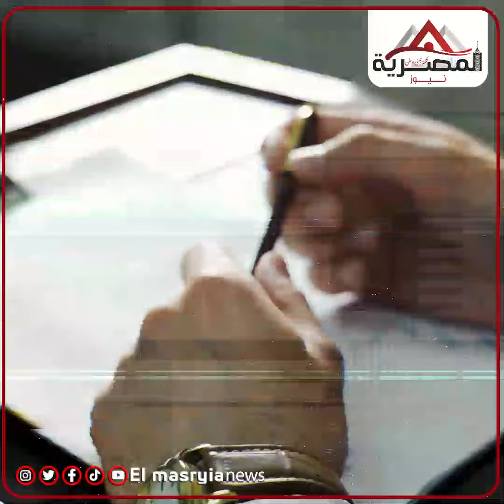حالة واحدة ستجعلك عظيما.. نجم ليفربول يوجه رسالة غريبة لصلاح